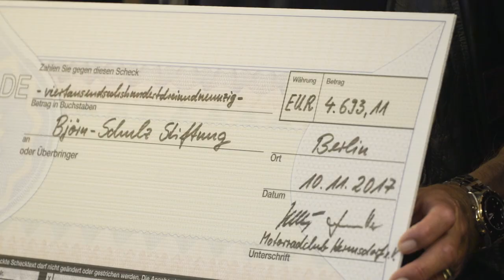Der Film zur Sonnenhofroute 2017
Der offizielle Film zur Sonnenhofroute 2017 für die Björn-Schulz-Stiftung.

Ein Film von Nikolaus Götz und Thorsten Krieg für den MC Hermsdorf e.V.
Vielen Dank an der Schirmherr der Sonnenhofroute Andreas Pietschmann!